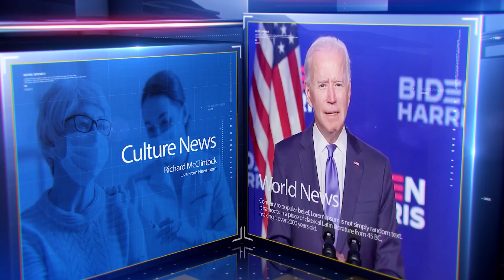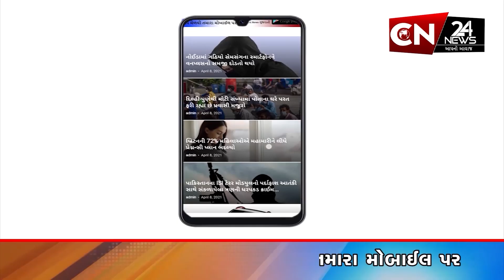ગુજરાત : છેલ્લા 24 કલાકમાં 41 તાલુકામાં વરસ્યો વરસાદ